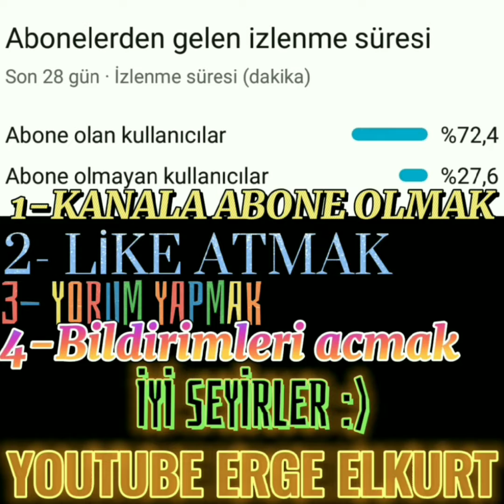VALORANTDA REYNA İLE 23 KİLL ALMAK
Herkese merhaba arkadaşlar bügün sizlerle valorant oynadık 23 kill aldım gayet güzel oyun oldu iyi seyirler.